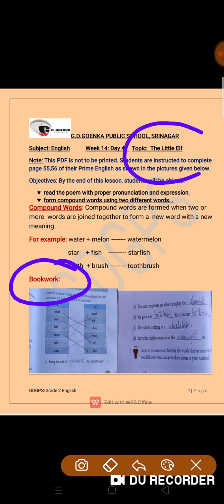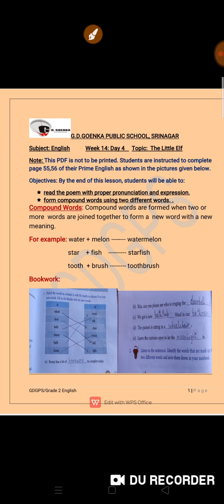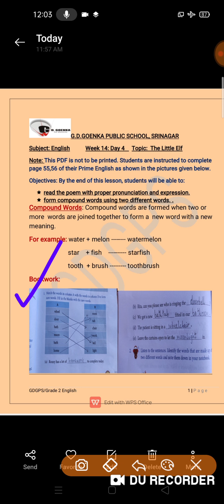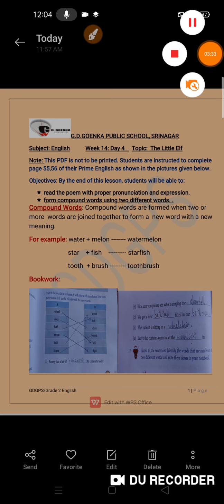Grade 2 English Dated 03 06 2021